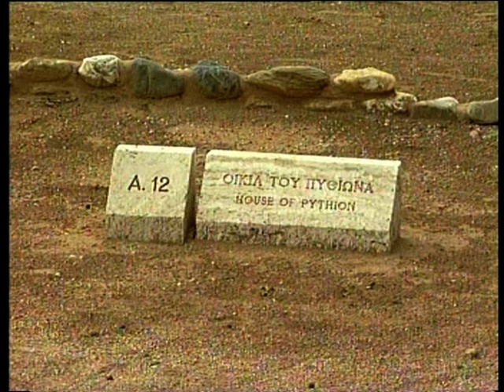SAFARI HELLAS ΧΑΛΚΙΔΙΚΗ ΟΝΕΙΡΟ ΚΑΙ ΟΡΑΜΑ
SAFARI HELLAS .
Η Χαλκιδικη μας οπως πρεπει να θυμωμαστε και να ξερουμε ολοι μας